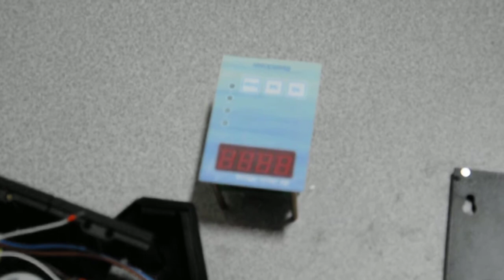Circuit Board Replacemt Reefdoser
The removal of the screen/circuit board from the back of the Aqua Medic Reefdoser.